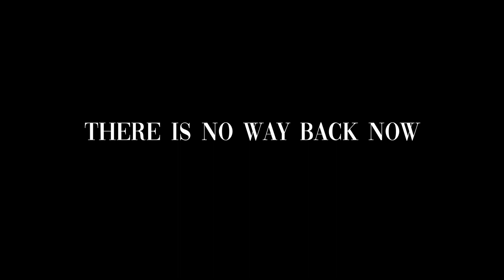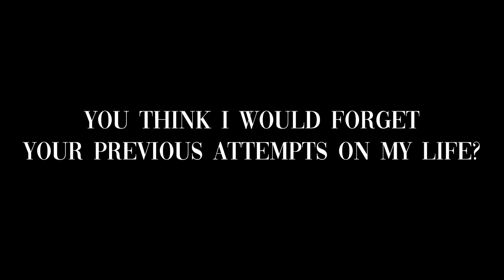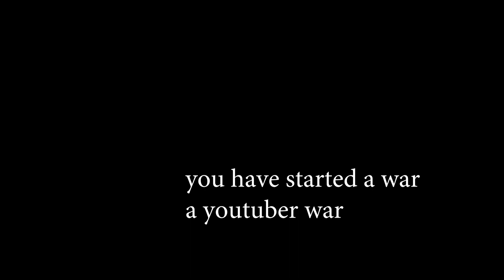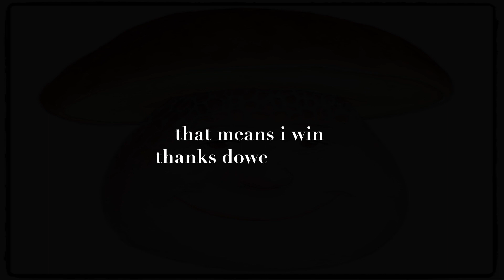To Dowe XIII - The Champion is me